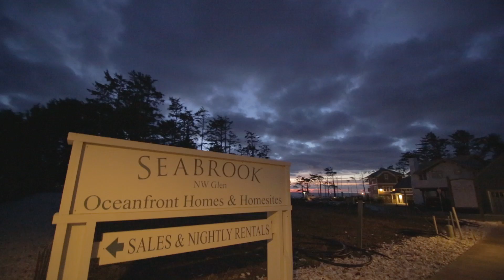Sunset Idea Town 2013 Sneak Peek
Check out Sunset's first idea town, Seabrook, WA!